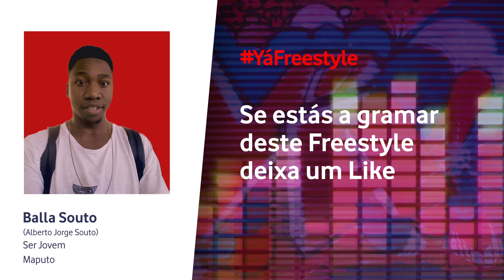Balla Souto - Ser Jovem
Curte aqui este vídeo do Balla Souto para o concurso YÁFreestyle. Se curtires o vídeo deixa o teu like e ajuda-o a ser o grande vencedor de desafio.

O futuro é tudobom. Vamos?